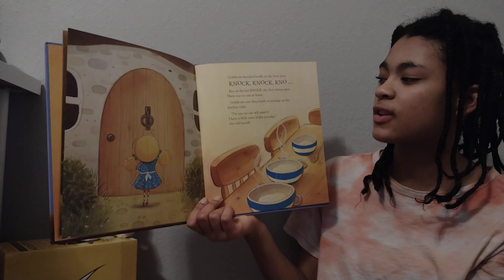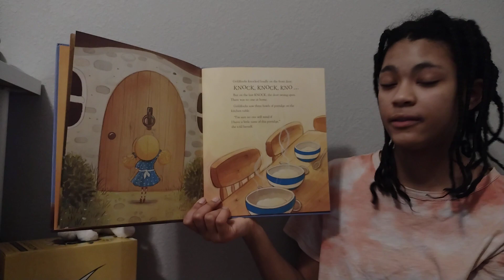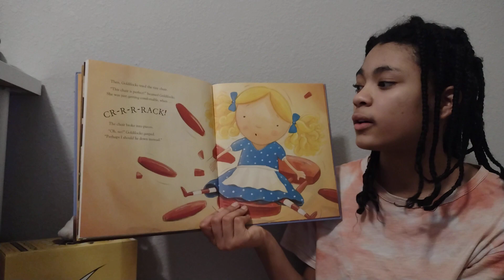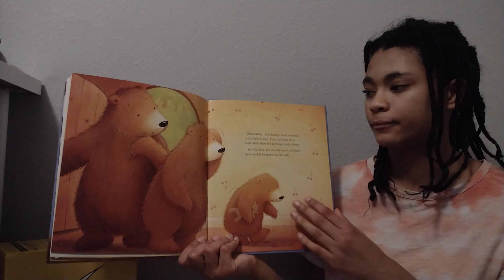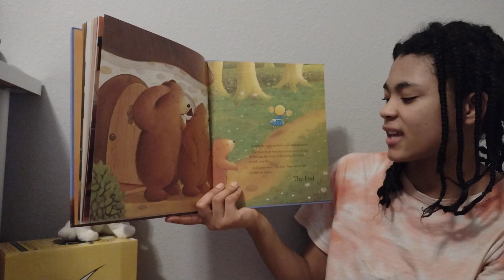Goldilocks and Three Bears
Miah 154
"Goldilocks and Three Bears" illustrated by Gavin Scott